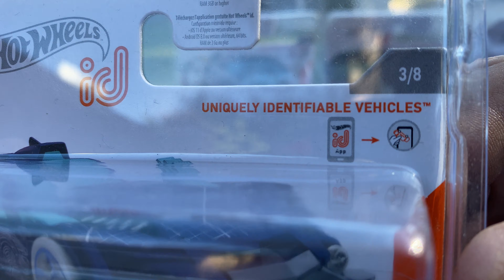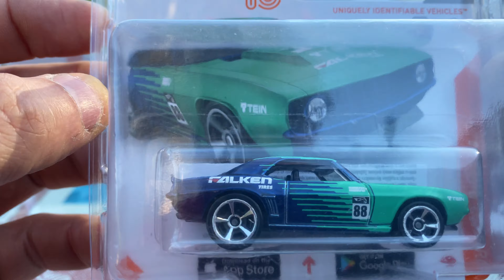Hot Wheels Chase id 2021 coleccion completa